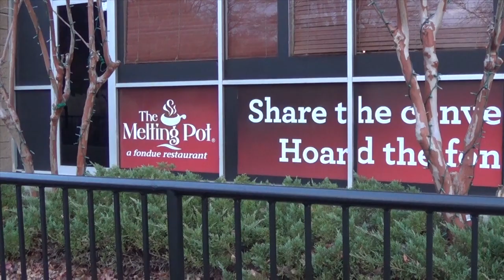Lazy Guy Distillery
This video is about Brewary